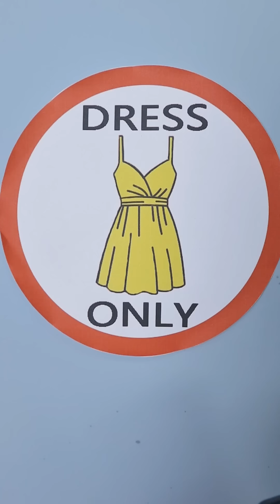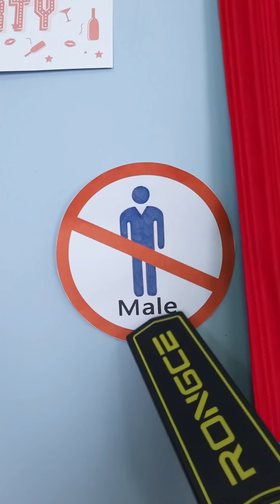Oscar’s TOP SURPRISING Prank Video Revealed! 🤪| Oscar‘s Funny World | New Funny Cat Videos 2023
Oscar’s TOP SURPRISING Prank Video Revealed! 🤪

Cat Oscar shares all kinds of funny videos！